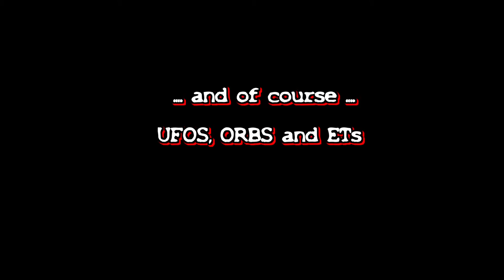Flickering and morphing star ORB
Germany 27,04,2016

This was a flickering star zoomed with my Panasonic HC-V 510 camcorder with manuell settings